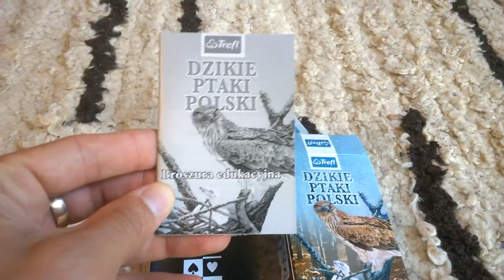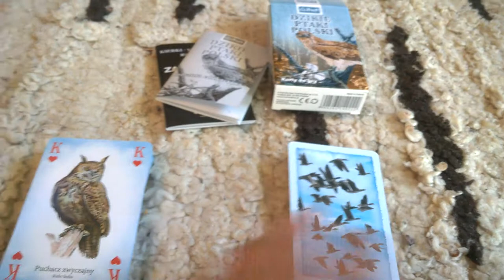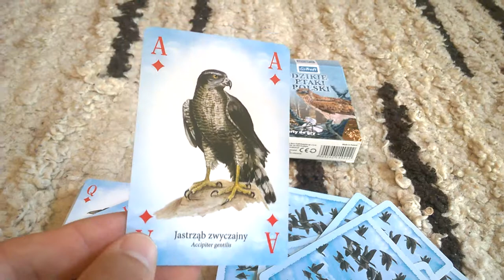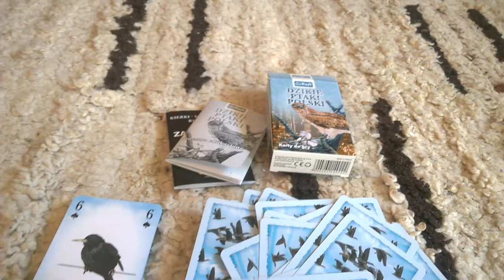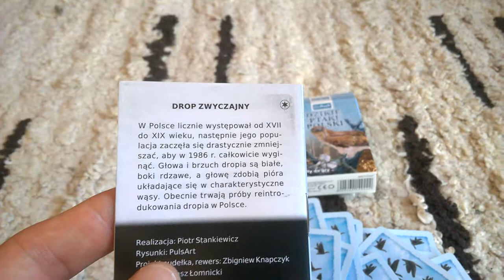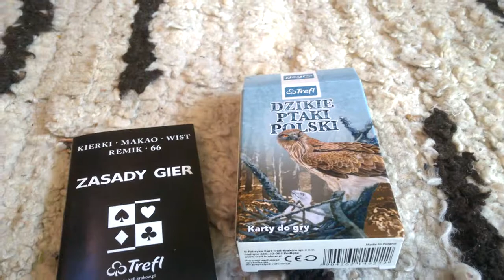Dzikie ptaki Polski - unboxing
Dzikie ptaki Polski - unboxing Recenzja na gdzie każdego dnia opisuję inną grę, klocki lub zabawkę kreatywną - zapraszam